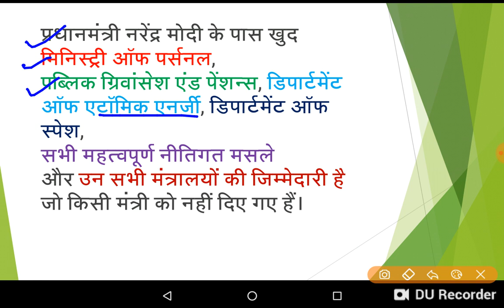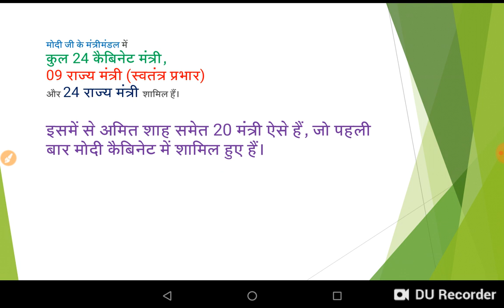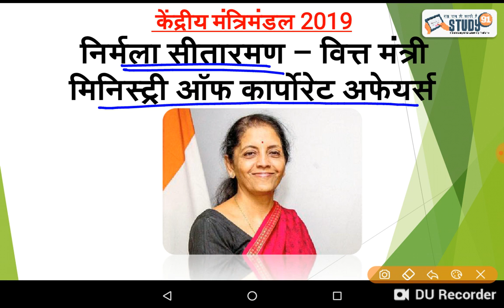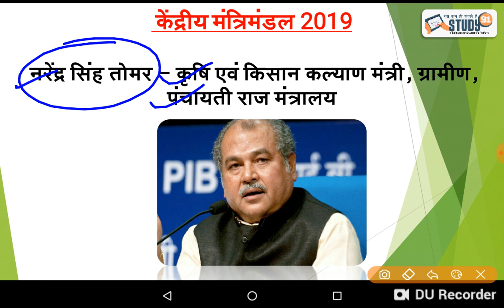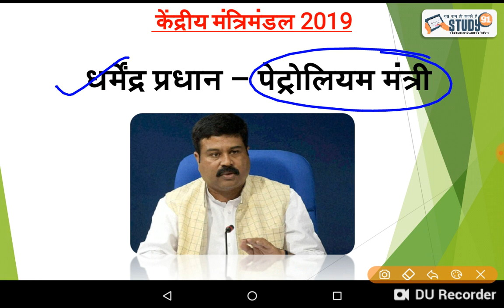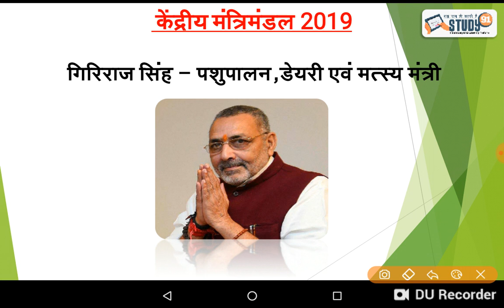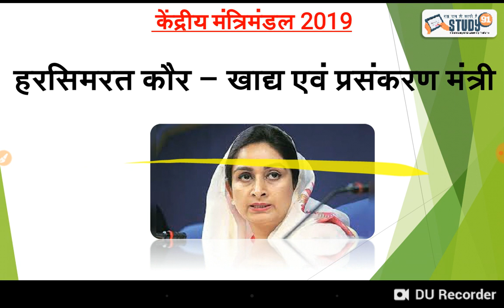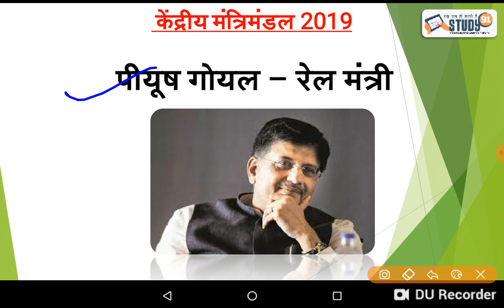मोदी मंत्रिमंडल 2019 |All new Cabinet Ministers 2019 in hindi |study91 | Current affairs in hindi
Full list of Narendra Modi Cabinet Ministers and ministry-wise portfolios:  Nirmala Sitharaman is the new Finance Minister while Anurag Thakur is the MoS in Finance Ministry. Amit Shah has become the new Home Minister of India while Rajnath Singh has got the Defence Ministry.
अमित शाह ने गुरुवार को प्रधानमंत्री नरेंद्र मोदी और राजनाथ सिंह के बाद तीसरे नंबर पर शपथ ली थी, तभी से अंदाजा लगाया जा रहा था कि उन्हें कैबिनेट में अहम जिम्मेदारी मिलेगी। मंत्रालय बंटवारे की जो सूची जारी की गई है, उसमें राजनाथ सिंह को रक्षा मंत्रालय और अमित शाह को गृह मंत्रालय की जिम्मेदारी सौंपी गई है। इनके अलावा पूर्व रक्षामंत्री निर्मला सीतारमण को इस बार वित्त मंत्रालय की जिम्मेदारी सौंपी गई है।

प्रधानमंत्री नरेंद्र मोदी के पास खुद मिनिस्ट्री ऑफ पर्सनल, पब्लिक ग्रिवांसेश एंड पेंशन्स, डिपार्टमेंट ऑफ एटॉमिक एनर्जी, डिपार्टमेंट ऑफ स्पेश, सभी महत्वपूर्ण नीतिगत मसले और उन सभी मंत्रालयों की जिम्मेदारी है जो किसी मंत्री को नहीं दिए गए हैं। मोदी मंत्रीमंडल में कुल 24 कैबिनेट मंत्री, 09 राज्य मंत्री (स्वतंत्र प्रभार) और 24 राज्य मंत्री शामिल हैं। इसमें से अमित शाह समेत 20 मंत्री ऐसे हैं, जो पहली बार मोदी कैबिनेट में शामिल हुए हैं। यहां देखें- मंत्रीमंडल में शामिल होने वाले सांसदों और उन्हें मिले मंत्रालयों की पूरी सूची।
मोदी कैबिनेट में शामिल सांसद और उनके मंत्रालय की पूरी सूची
राजनाथ सिंह - उत्तर प्रदेश - रक्षा मंत्रालय
अमित शाह (पहली बार) - गुजरात - गृह मंत्रालय
नितिन गडकरी - महाराष्ट्र - सड़क परिवहन और राष्ट्रीय राजमार्ग मंत्रालय, MSME मंत्रालय
सदानंद गौड़ा - कर्नाटक  - मिनिस्ट्री ऑफ केमिकल एंड फर्टिलाइजर
राज्यसभा सदस्य निर्मला सीतारमण - तमिलनाडु - वित्त मंत्राल और मिनिस्ट्री ऑफ कॉरपोरेट अफेयर्स
राम विलास पासवान - बिहार - मिनिस्ट्री ऑफ कंज्यूमर्स अफेयर्स फूड एंड पब्लिक डिस्ट्रीब्यूशन
नरेंद्र सिंह तोमर - मध्य प्रदेश - मिनिस्ट्री ऑफ एग्रीकल्चर एंड फार्मर वेलफेयर, रूरल डेवलपमेंट, पंचायती राज
रविशंकर प्रसाद  - बिहार - मिनिस्ट्री ऑफ लॉ एंड जस्टिस, कम्यूनिकेशन, इलेक्ट्रॉनिक्स एंड IT
हरसिमरत कौर बादल - पंजाब - मिनिस्ट्री ऑफ फूड प्रोसेसिंग इंडस्ट्रीज
राज्यसभा सदस्य थावर चंद गहलोत - मध्य प्रदेश - सोशल जस्टिस एंड एम्पॉवरमेंट मंत्रालय
एस जयशंकर (पहली बार) - दिल्ली - विदेश मंत्रालय
डॉ. रमेश पोखरियाल (पहली बार) - उत्तराखंड - मानव संशाधन मंत्रालय
अर्जुन मुंडा (पहली बार) - झारखंड - मिनिस्ट्री ऑफ ट्राइबल अफेयर्स
स्मृति इरानी - उत्तर प्रदेश - महिला एवं बाल विकास मंत्रालय
डॉ हर्षवर्धन - दिल्ली - मिनिस्ट्री ऑफ हेल्थ एंड फैमिलि वेलफेयर
राज्य सभा सदस्य प्रकाश जावडेकर - मध्य प्रदेश - मिनिस्ट्री ऑफ एनवायरमेंट फॉरेस्ट एंड क्लाइमेट चेंज, इनफॉरमेशन एंड ब्रॉडकास्टिंग
राज्य सभा सदस्य पीयूष गोयल  - रेलवे, कॉमर्स एंड इंडस्ट्री
राज्य सभा सदस्य धर्मेंद्र प्रधान - पेट्रोलियम एंड नेचुरल गैस, स्टील
राज्य सभा सदस्य मुख्तार अब्बास नकवी - उत्तर प्रदेश - माइनॉरटी मंत्रालय
प्रहलाद जोशी (पहली बार) - कर्नाटक - पार्लियामेंट्री अफेयर्स, मिनिस्ट्री ऑफ कोल एंड माइन्स
महेंद्र नाथ पांडेय - उत्तर प्रदेश - मिनिस्ट्री ऑफ स्कील डेवलपमेंट एंड एंटरप्रेन्योर्सशिप
अरविंद सावंत (पहली बार) - महाराष्ट्र - मिनिस्ट्री ऑफ हैवी इंडस्ट्रीज एंड पब्लिक एंटरप्राइजेस
गिरिराज सिंह - बिहार - मिनिस्ट्री ऑफ एनिमल हसबैंड्री, डेयरी एंड फिशरीज
गजेंद्र सिंह शेखावत - राजस्थान - जलशक्ति मंत्री